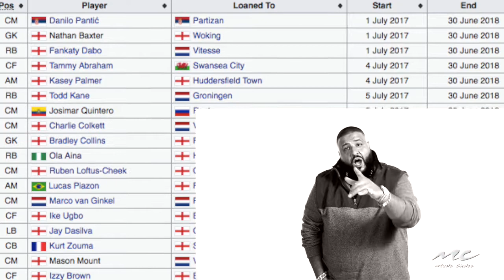Chelsea FC's Loan Policy Explained In Under A Minute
A quick but detailed video explaining Chelsea's loan policy.